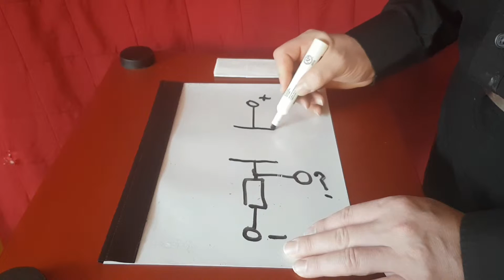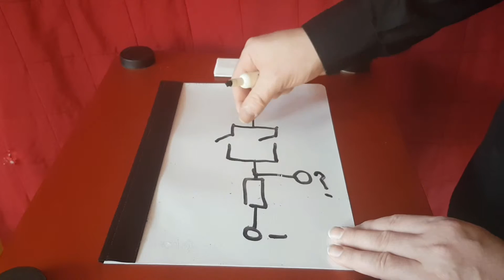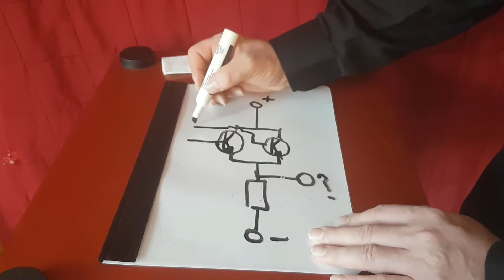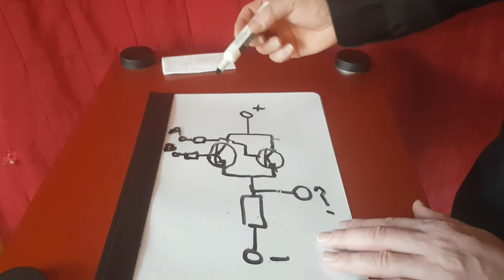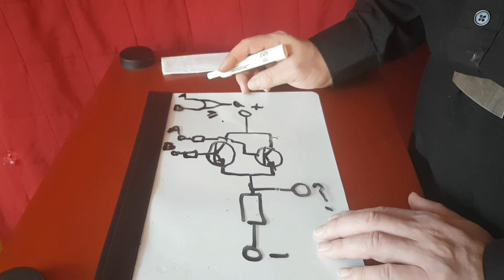OR-grind (Logikgrindar)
Hur en logisk OR-grind med transistorer fungerar.